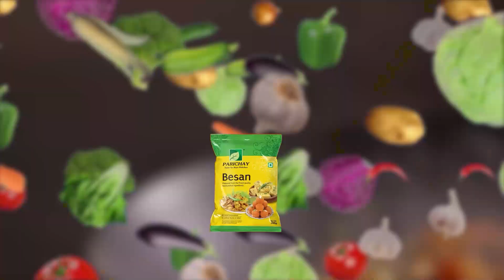ଜନଗଣନା ଅନୁସାରେ OBCଙ୍କ ହିସାବ କର ଓ ୫0% ସଂରକ୍ଷଣ ଦିଅ